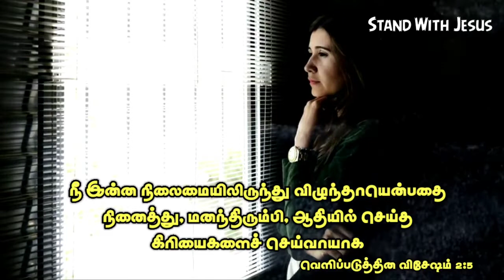Bible verse | word of God | Tamil Christian whatsapp status | Tamil Christian shorts | Jesus word